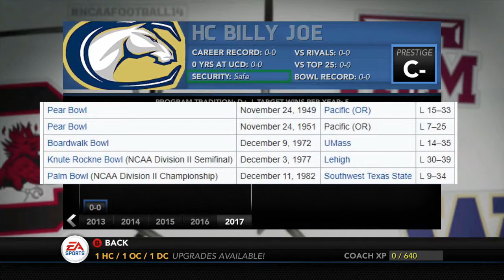CAN WE TURN THIS PROGRAM AROUND?! UC DAVIS AGGIES NCAA 14 TEAMBUILDER DYNASTY - Season 1 Week 1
I'd thought I would start making videos again for the fun of it. It gives me something to do and is always fun :) I hope you enjoy the new NCAA seRies poTentially cominG soon (HINT HINT)